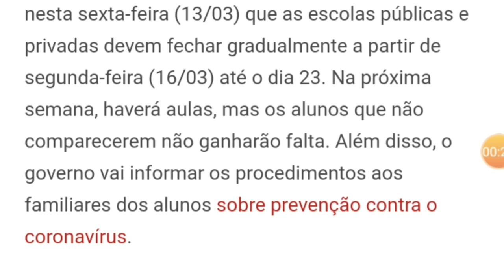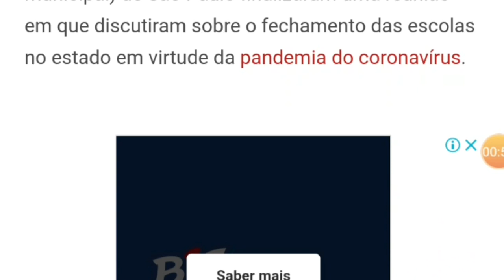AULAS SERÃO SUSPENSAS em São Paulo, afirma Governador João Doria, em virtude do COVID 19.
Notícia Urgente!
Governador de SP João Doria começa a suspender as aulas da rede pública estadual devido a Pandemia do Coronavirus